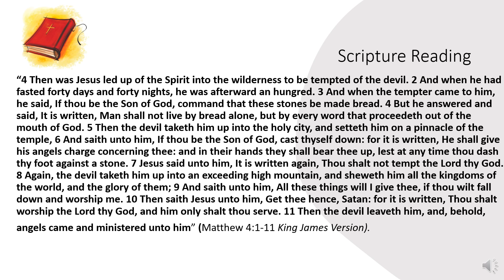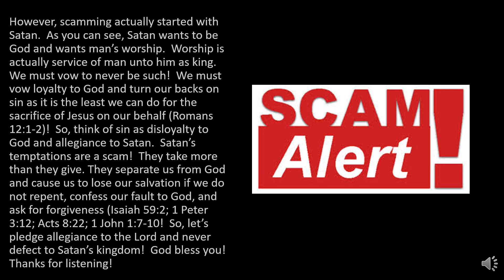One Minute Inspirations - 419: The Devil Is The Original Scammer!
“4 Then was Jesus led up of the Spirit into the wilderness to be tempted of the devil. 2 And when he had fasted forty days and forty nights, he was afterward an hungred. 3 And when the tempter came to him, he said, If thou be the Son of God, command that these stones be made bread. 4 But he answered and said, It is written, Man shall not live by bread alone, but by every word that proceedeth out of the mouth of God. 5 Then the devil taketh him up into the holy city, and setteth him on a pinnacle of the temple, 6 And saith unto him, If thou be the Son of God, cast thyself down: for it is written, He shall give his angels charge concerning thee: and in their hands they shall bear thee up, lest at any time thou dash thy foot against a stone. 7 Jesus said unto him, It is written again, Thou shalt not tempt the Lord thy God. 8 Again, the devil taketh him up into an exceeding high mountain, and sheweth him all the kingdoms of the world, and the glory of them; 9 And saith unto him, All these things will I give thee, if thou wilt fall down and worship me. 10 Then saith Jesus unto him, Get thee hence, Satan: for it is written, Thou shalt worship the Lord thy God, and him only shalt thou serve. 11 Then the devil leaveth him, and, behold, angels came and ministered unto him” (Matthew 4:1-11 King James Version).

I am of Nigerian heritage and thus, I am not here to knock my people.  However, the numbers “419” represent the Nigerian law against fraud.  Scamming is very rampant coming out of India, the Philippians, Russia, the United States, and all over the globe.  So, fraud is not isolated to Nigeria alone.

However, scamming actually started with Satan.  As you can see, Satan wants to be God and wants man’s worship.  Worship is actually service of man unto him as king.  We must vow to never be such!  We must vow loyalty to God and turn our backs on sin as it is the least we can do for the sacrifice of Jesus on our behalf (Romans 12:1-2)!  So, think of sin as disloyalty to God and allegiance to Satan.  Satan’s temptations are a scam!  They take more than they give. They separate us from God and cause us to lose our salvation if we do not repent, confess our fault to God, and ask for forgiveness (Isaiah 59:2; 1 Peter 3:12; Acts 8:22; 1 John 1:7-10!  So, let’s pledge allegiance to the Lord and never defect to Satan’s kingdom!  God bless you!  Thanks for listening!

309 Henry Street
Gadsden, Alabama, USA 35901